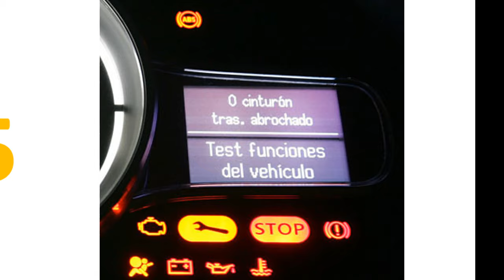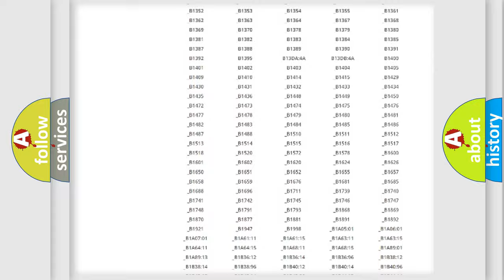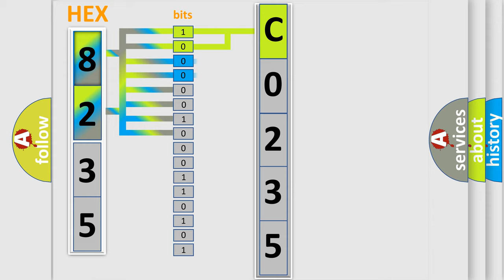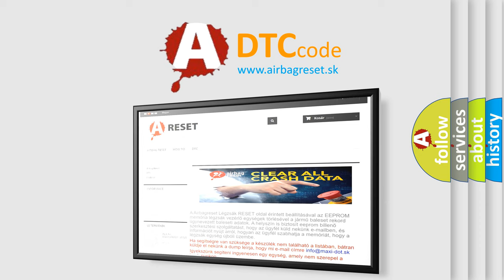DTC Oldsmobile C0235 Short Explanation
Contents:
0:21 Basic DTC analysis according to OBD2 protocol standard.
1:48 Insight into programming
2:58 A diagnostically understandable description of the Diagnostic Trouble Code
3:05 Basic error definition

Make:
Oldsmobile
Code:
C0235
Definition:
Transmitter ID4 not Received (Test Mode DTC)
Description:
Test mode procedure is performed.
Cause:
 Tire pressure warning valve and transmitter Tire pressure warning antenna and receiver Wire harness or connector Tire pressure warning ECU